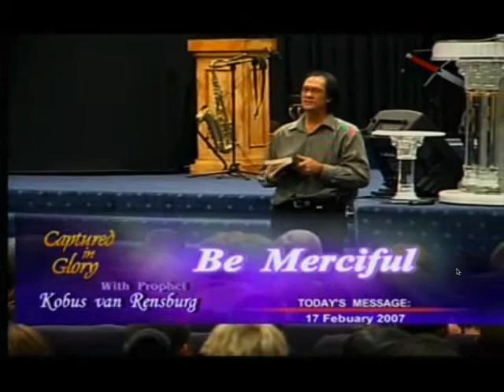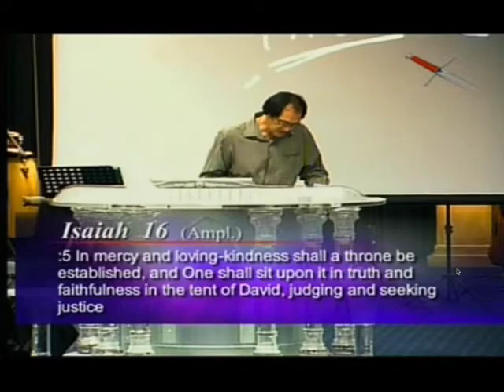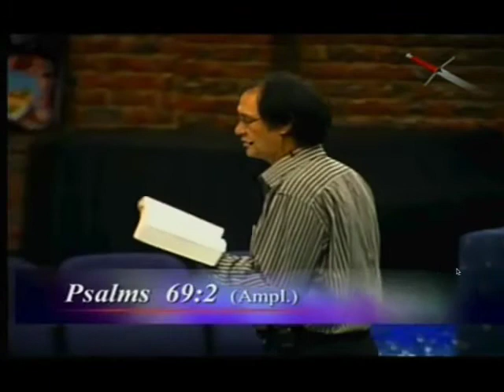KvR - Be Merciful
Be Merciful